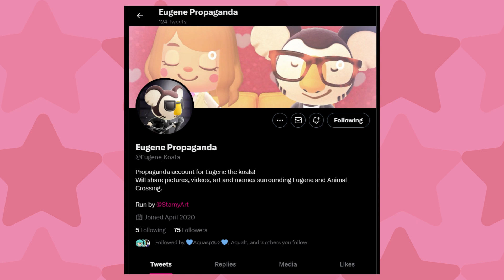How Animal Crossing helped me grieve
Animal Crossing helped me grieve my mother's death. In today's video, I will dive into a much more serious topic than usual. If you have trouble with these kinds of topics, I would advise you not to watch this video.